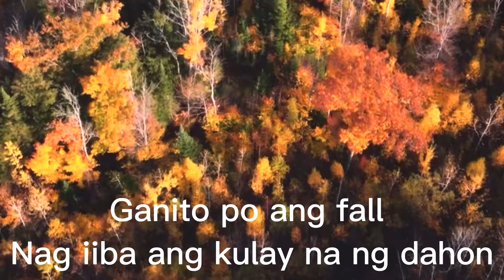Solo ride/ downhill/ fall season ride